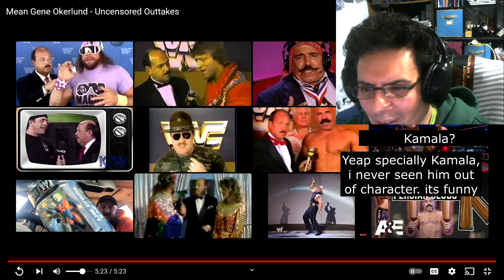Mean Gene Okerlund Uncensored Outtakes REACCION/REACTION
Reacting to Mean Gene Okerlund Outakes
Reaccionando a Mean Gene Okerlund Gazapos